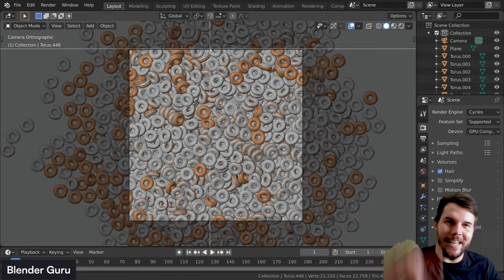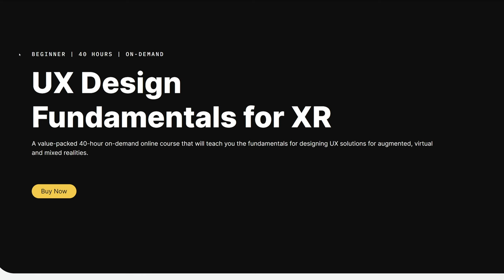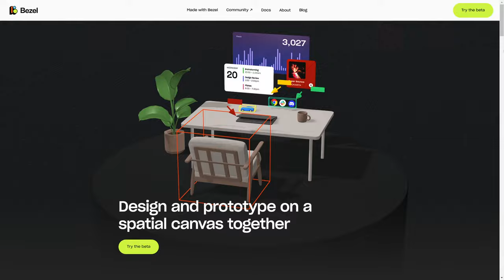WHO'S HIRING XR Designers!? What skills do you need? And Who the heck am I?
Who's hiring XR Designers, what are they looking for, and how can you get hired?

In my first vlog I will cover all of these topics and talk about my journey in becoming an XR Designer.

📖 Chapters -
00:00 - Intro
00:39 - My Design Carrier.
02:50 - Creating A Design Tool For XR Designers.
05:53 - Who is hiring XR Designers, what skills they are looking for?
07:28 - Who Would I Personally Hire?
09:48 - My Advice On How To Get Hired.
12:37 - Outro